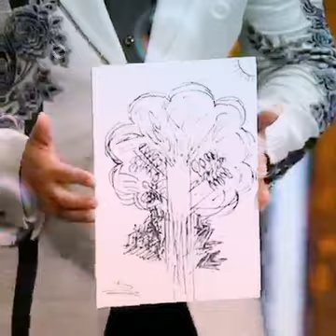mind blowing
Video from K.Surya Babu👁